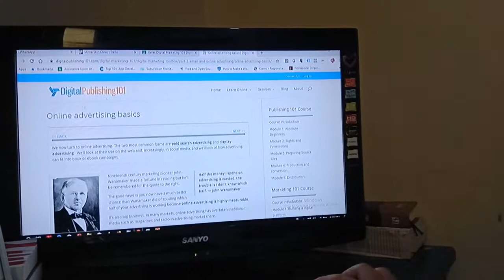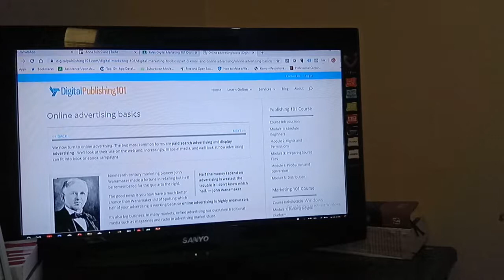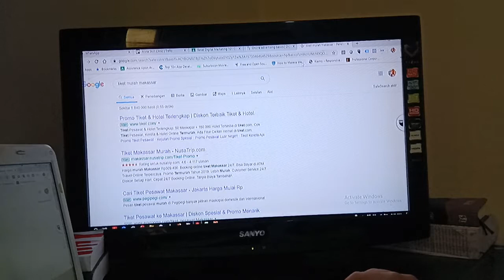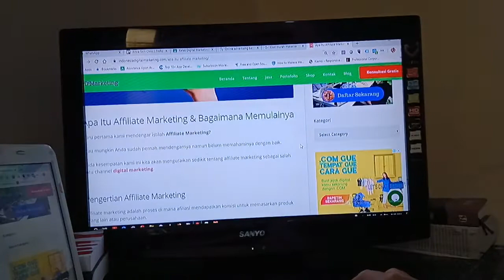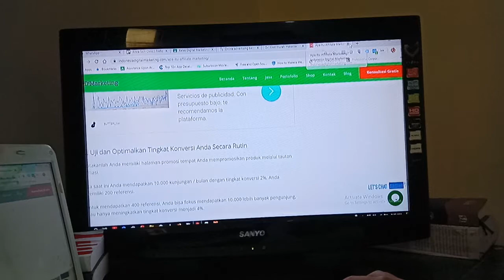Online Advertising Basic - Dasar Periklanan Online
Setengah dari uang yang saya habiskan untuk periklanan itu sia-sia. Permasalahannya adalah saya tidak tahu mana yang setengah itu.
- John Wanamaker

Kutipan tersebut berasal dari salah seorang pemasar ternama di abad 19 yang menyatakan bahwa ada begitu banyak anggaran yang terbuang percuma saat kita menjalankan kampanye periklanan.

Namun itu terjadi pada periklanan konvensional. Di jaman online atau digital saat ini kita sebagai marketer beruntung karena iklan yang kita jalankan sangat-sangat terukur hasilnya.

Pada materi kita kali ini akan dibahas secara singkat jenis-jenis iklan online dan cara kerja iklan online.